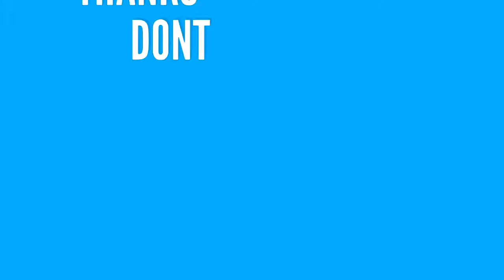WarFriends ( Android / Ios / Mobile ) Gameplay Review - Ranked Online Multiplayer War Game !!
ONLINE WAR – Create a squad and enlist your friends to fight alongside you in ranked online deathmatches. Can you lead your squad to the top of the leaderboards?

WarFriends features:
•  Duke it out in unique 1v1 tactical combat battles
•   Squad up with your friends and go to war with the world
•  Dominate the battlefield with simple and intuitive touch controls
•       Play CO-Op with friends in WarPath Mode!
•  Collect soldiers and WarCards to deploy strategically